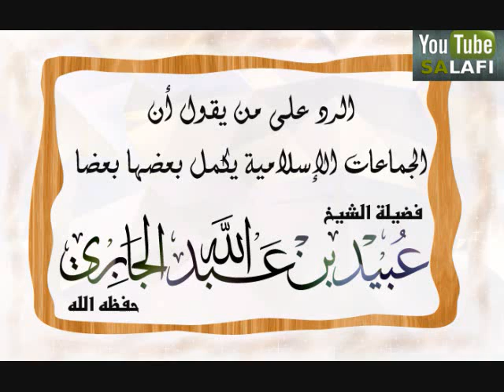الرد على من يقول أن الجماعات الإسلامية يكمل بعضها بعضا ولا ينبغي أن ينشغل بعضهم ببعض